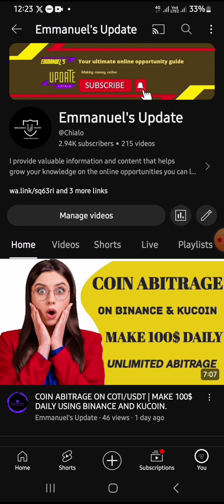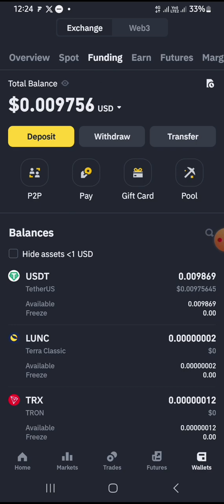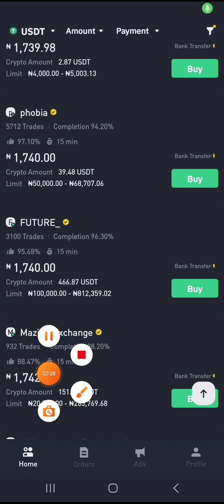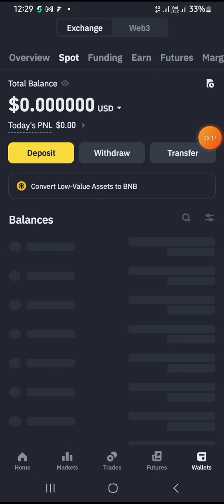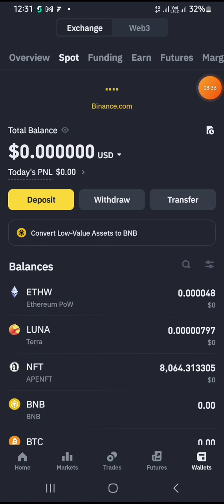BINANCE BANNED IN NIGERIA 🇳🇬? | IS YOUR FUNDS SAFE.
This video explains how to leverage on the opportunity the binance gave us to make extra income daily.

The link to register for bybit account 👇🏾👇🏾👇🏾

 Click to register on okx exchange 👇🏻👇🏻👇🏻

Click on this link to Register on kucoin exchange 👇🏻👇🏻

If you haven't joined remitano, sign up and get $6 worth of btc👇👇👇